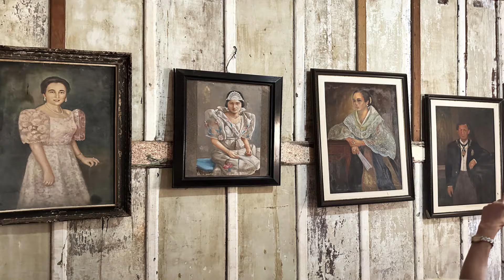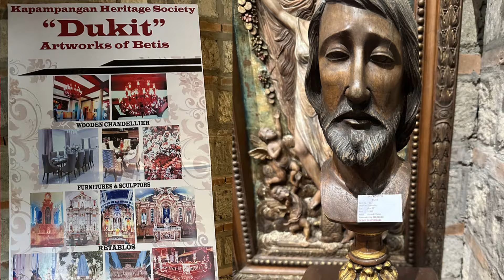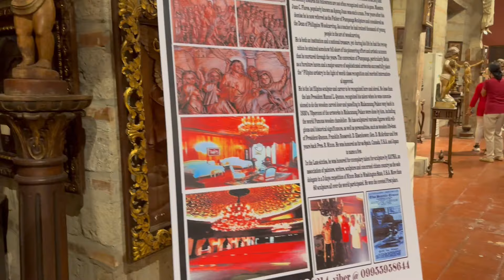WHAT IS THE MOST EXPENSIVE HOUSE IN LAS CASAS FILIPINAS DE ACUZAR? / DISABILITY TRAVEL VLOG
Our Heritage Walking Tour is an hour long guided tour across the villages and ancestral houses within the property. Learn more about the origins of each home and the stories that encapsulate each house.